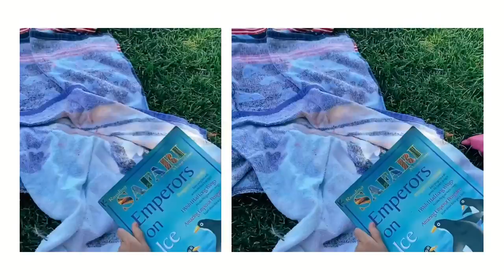Pool day , fun day with the triplets